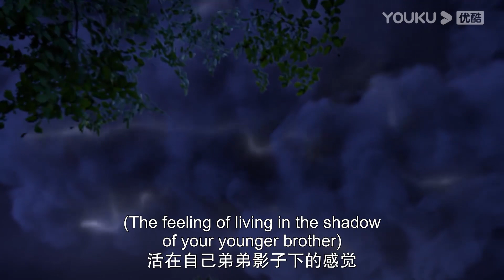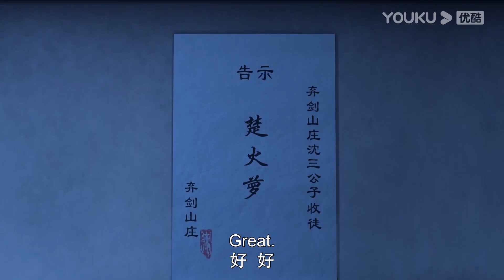ENGSUB【万古剑神 Everlasting God Of Sword】EP4-6预告：众人想借沈振衣受伤夺走《万藏剑经》，不料沈振衣只是隐藏实力！| 热血格斗漫 |优酷动漫 YOUKU ANIME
【万古剑神 Everlasting God Of Sword】九幽世界，弃剑山庄三公子沈振衣得上古武学《万藏剑经》，引得江湖武林觊觎。魔宗领袖蓑衣人为夺剑经与其决战，三公子却从此销声匿迹。一年后，弃剑山庄重开山门，沈振衣竟要收徒亲授《万藏剑经》！江湖群豪为之震动！烈阳府女弟子楚火萝，机缘巧合下成为沈振衣徒弟。随着师徒两人连破迷局，危机也在悄然逼近，最终的阴谋浮出水面之时，一切的缘由，都指向了一个名为“斩月飞仙”的古老传说
★集数：26集